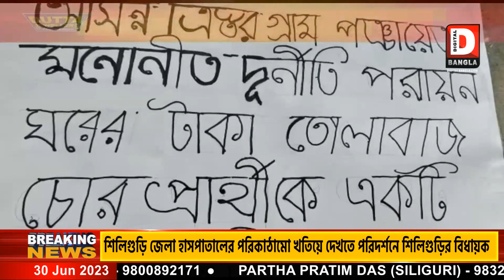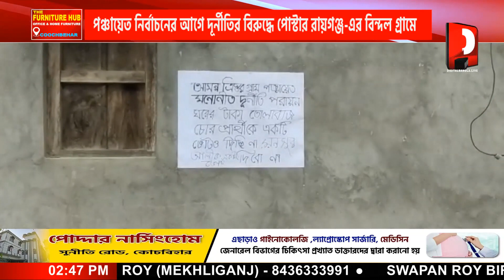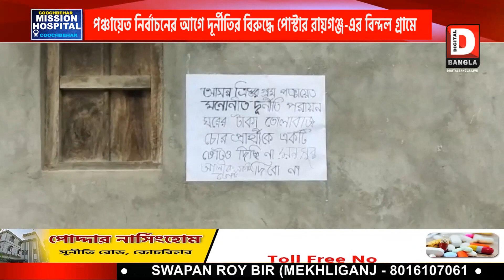পঞ্চায়েত নির্বাচনের আগে দূর্নীতির বিরুদ্ধে পোস্টার রায়গঞ্জ-এর বিন্দল গ্রামে